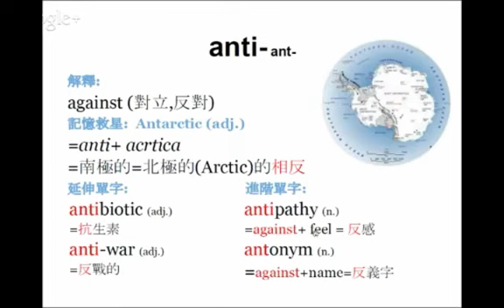【字首 anti-】English4Formosa 字首字根推廣教材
antidisestablishmentarianism (n.) 反政教分離運動

字尾:
-ment 表名詞狀態
-ary 表形容詞
-ian 代表人的名詞字尾,
-ism 主義, 運動, 理念; 名詞字尾